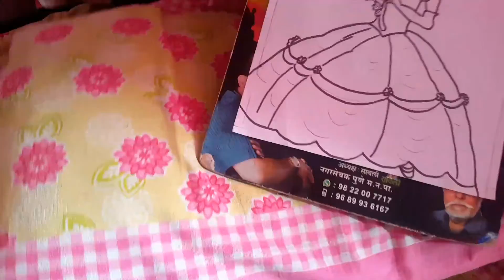Easy & Beautiful Drawing of Princess Bella I Isha's Amazing World I 👸👸👸👸👸 Princess Drawing #3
Hiiii Friends,

Today I'm here with new video "Easy, Simple & Beautiful Princess Bella Drawing". So' without any further delay let's enjoy the video.

So if you love my all videos along with my channel. Then pls,

" My Channel Isha's Amazing World"🌷🌷🌷🌷🌷🌷🌷
& Of Course ! Comments are very important .& for my all video notification pls press bell icon .🔔🔔🔔🔔🔔